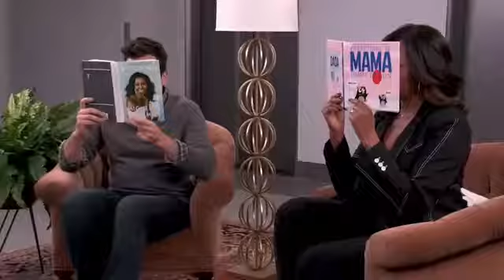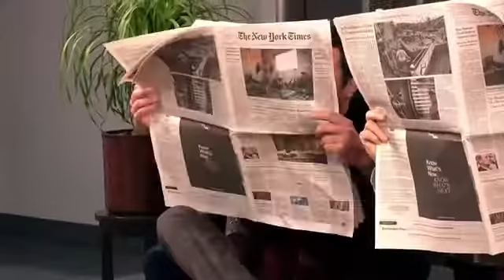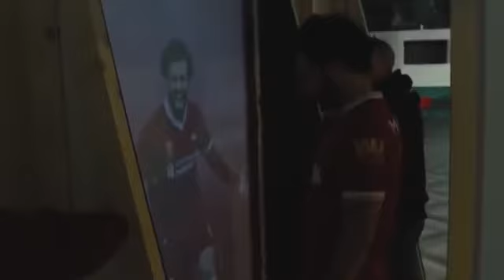Celebrities Surprising Fans 2020 part 2